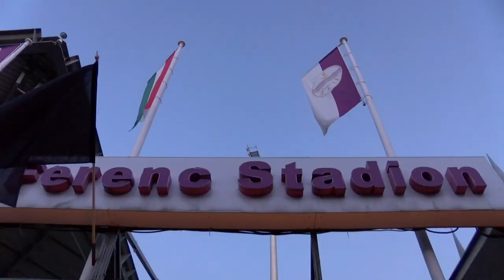Körkép - Gyertyagyújtás Törőcsik András emlékére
Július 11-én, hétfőn este a Szusza Ferenc Stadion Megyeri úti bejáratánál gyertyagyújtással emlékeztek meg a szombaton, 67 éves korában elhunyt háromszoros magyar bajnok Törőcsik Andrásról, az Újpest legendás alakjáról.